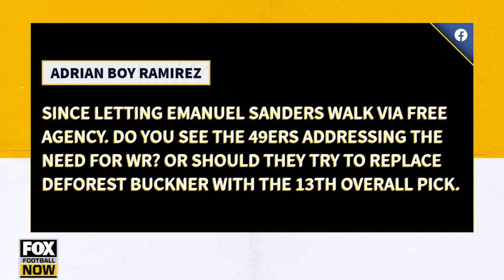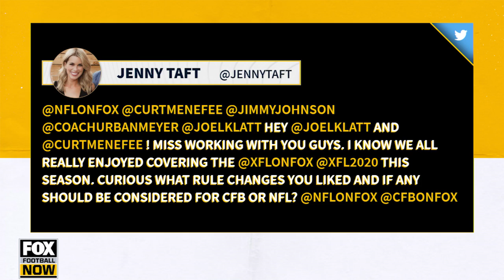FOX Football Now with Curt Menefee, Howie Long and Jimmy Johnson | FOX NFL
During the inaugural episode of FOX Football Now, Curt, Howie and Jimmy delve into Tom Brady with the Bucs and quarterbacks in free agency.  Urban Meyer and Joel Klatt also take a look at the upcoming NFL Draft and give some insider stories.